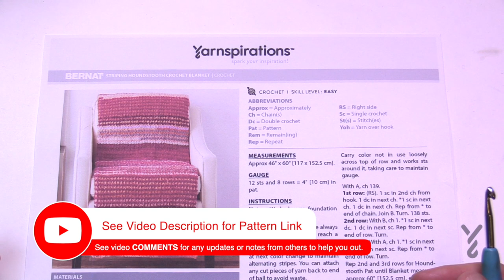Striping Houndstooth Crochet Blanket Tutorial with The Crochet Crowd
Get started on the Striping Houndstooth Crochet Blanket with Mikey of The Crochet Crowd! Watch along to this free and easy tutorial to make your own throw with Bernat Blanket Breezy yarn.

-- Contrast A Secret Garden (70006) 3 balls
-- Contrast B Bed of Roses (70002) 3 balls
Size U.S. H/8 (5 mm) crochet hook or size needed to obtain gauge.

MEASUREMENTS: Approx 46" x 60" [117 x 152.5 cm].
GAUGE: 12 sts and 8 rows = 4" [10 cm] in pat.

In this tutorial you will practice simple stitches such as single and double crochet. The gorgeous striping colors and textures are thanks to Bernat Blanket Breezy, a super light weight yarn perfect for home decor items.